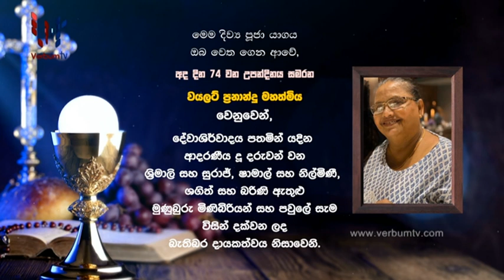DAILY MASS SINHALA (සතියේ දින දිව්‍ය පූජාව) 08 07 2022